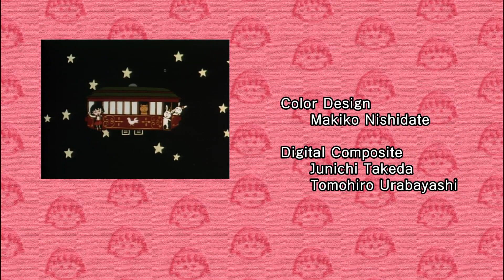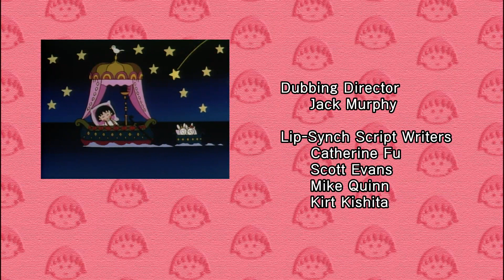Chibi Maruko Chan Eng Dub #823 "A Festival Night"/"Maruko Tries to Remember Her Dream"